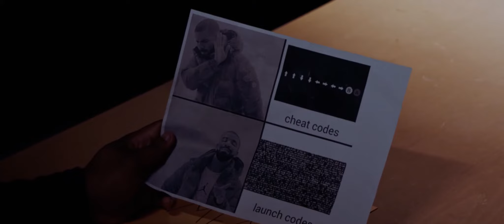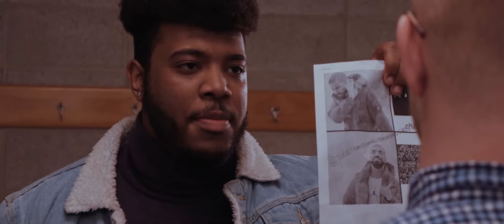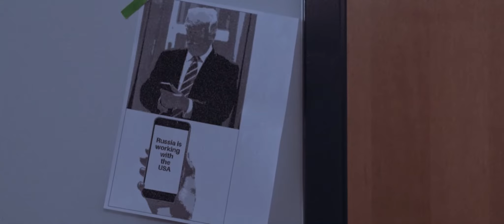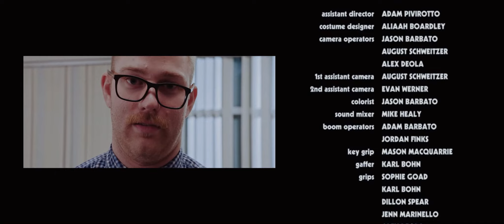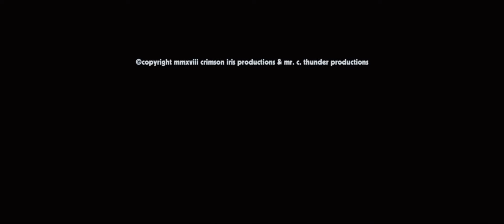Jimmy Blackbottom | Short Film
A CIA operative goes undercover at a university to find out who has been leaking government secrets in the form of memes.

©Crimson Iris Productions & Mr. C. Thunder Productions 2018